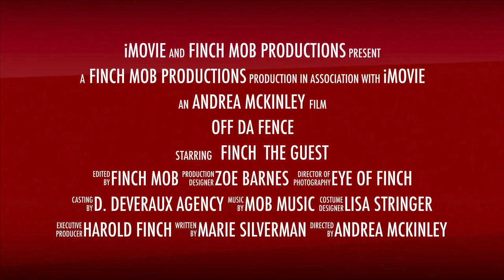How To Transform Your Mind & Body Coach MyKeia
Coach MyKeia shares recipes on How To Transform Your Mind & Body.  Watch This!!!

Off da Fence is a podcast that challenges, questions & dissects the minds of today's renowned trailblazers & serial entrepreneurs who share recipes and secrets to help listeners scale, climb, or clear the fence.